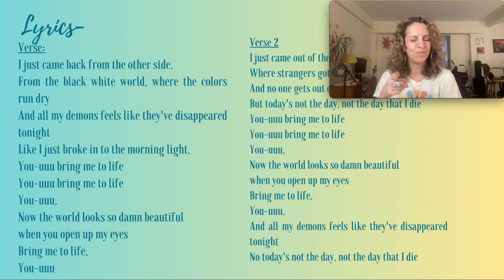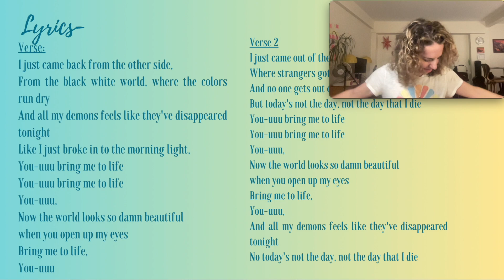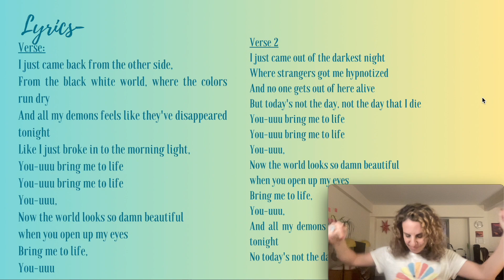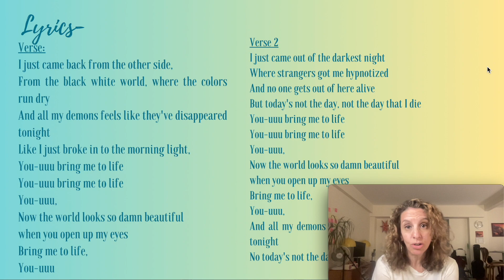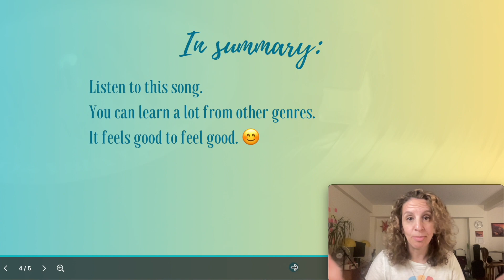Unraveling MK's "Bring Me to Life" | The Underrated Gem of 2015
Join me as I explore the allure of MK's "Bring Me to Life." Despite its brilliance, this 2015 release remained under-appreciated. I dissect its infectious beats, incredible use of prosody, and its feel good lyrics, pondering why it didn't soar to mainstream success. Was it ahead of its time, or did timing and marketing play a role? Regardless, "Bring Me to Life" remains a cult favorite among electronic music enthusiasts and one of my all time favorite songs.